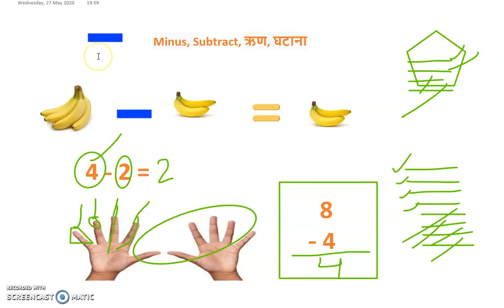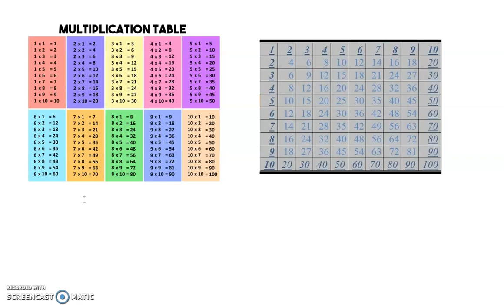Maths Subtraction,/Minus,/simple and easy Subtraction,/ गणित घटाना उधार के साथ सरल और आसान तरीका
इस वीडियो में मैंने बताया कि कैसे सरल और दिलचस्प के साथ माइनस (घटाना) 2 and 3 अंकों की संख्या है।
In this video I explained how to Subtract  (Minus ) Multi Digit  (Two and Three) number in simple and Easy way.

कृपया मेरे अन्य वीडियो के लिए नीचे URL देखें:-